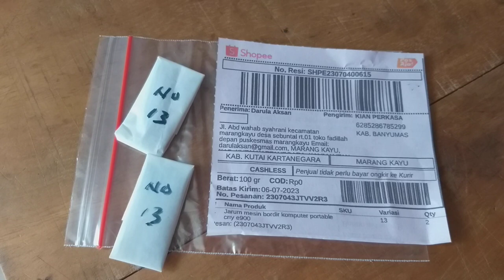Jarum mesin bordir portable CNY E900 dan E960 dibanyumas kirim marang kayu kutai kertanegara